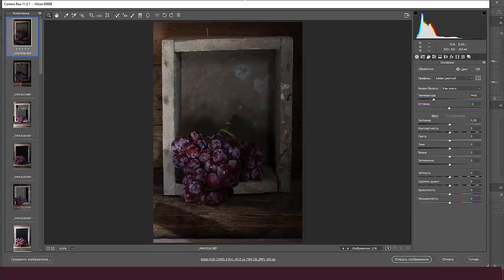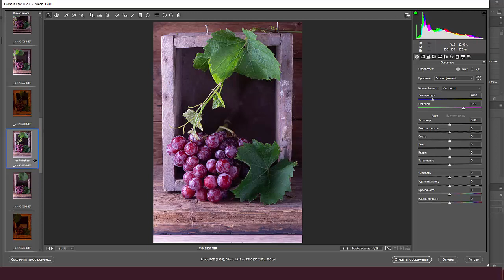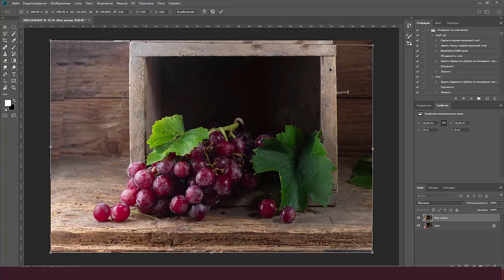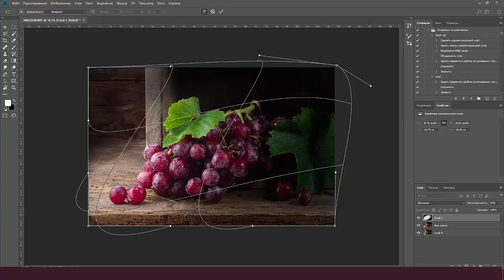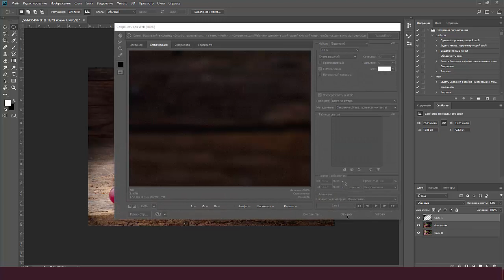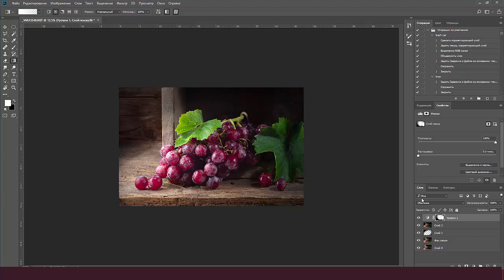76.Garden Photography. Одна вспышка и лайфхак